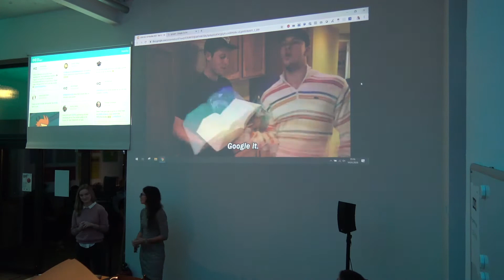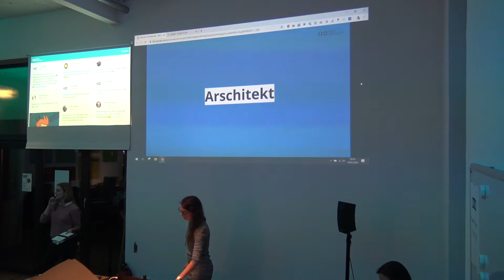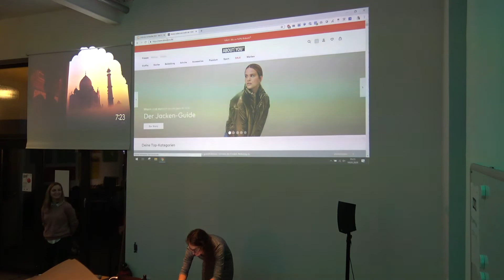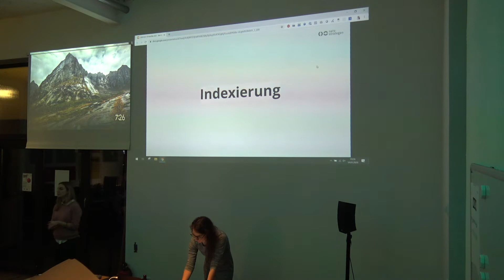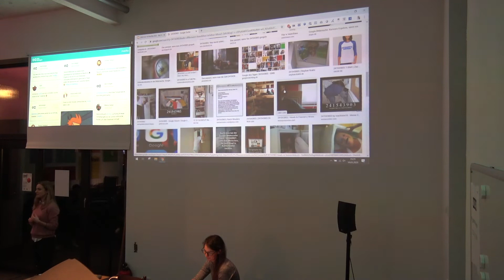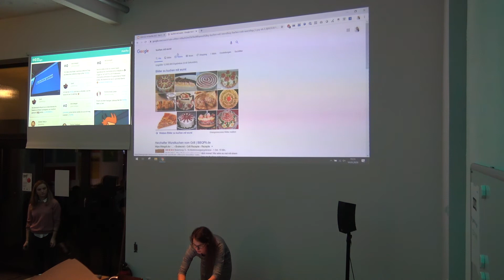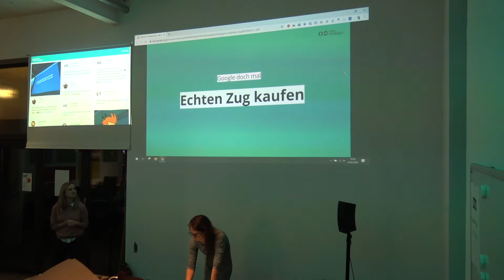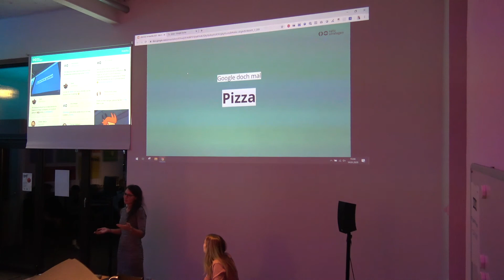SEO - the future shit: Anna Gienger und Lena Dupont beim nmfka | netzstrategen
Anna Gienger und Lena Dupont (netzstrategen) haben bei unserem Feierabend die SEO Trends 2020 vorgestellt.